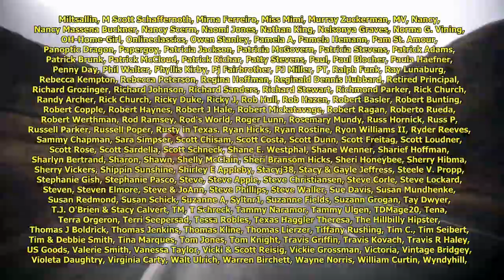Can We Trust eBay With Our Money ?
Some of the Mailing Supplies We Use:
2" Table Top Tape Dispenser
2” Tape For Dispenser Above
6" X 9" poly mailing bags
10” X 14” & Larger Poly Mailing Bags